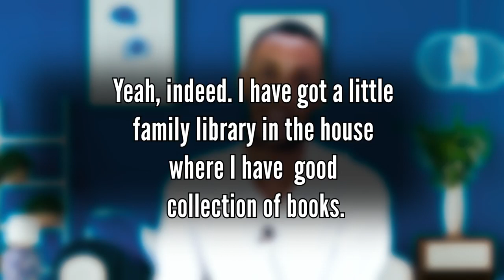Practice with Bashe.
Isku day inaad la practice garayn karto macalin bashe .